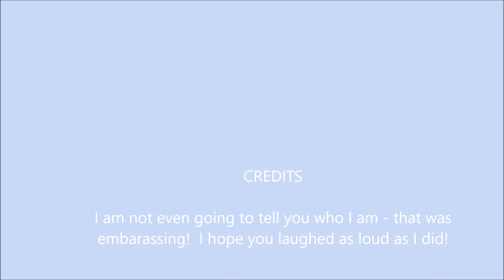Me Falling out of my Hammock!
This is what happens when you wear polyester shorts on a polyester hammock, makes for a slipper time!  I laughed very hard - enjoy watching me make a fool out of myself!

A few years ago, I started this project of making videos while I was out 'adventuring' to share with my family.  As you see I am a solo hiker, kayak-er and camper and I wanted my husband and daughter to be able to see the sites and share some of my experiences, without all the bugs, dirt and heat of actually being there.  In December 2015 I went live with my first videos to Youtube and they were received successfully from the viewers. With that I have been encouraged to keep sharing my videos with you.  I know that people from totally different states who may never make it to Florida might get to see some back wooded area, some swamp, or some local gathering hole that they otherwise would never have seen.

To help support this project I have created this amazon affliate store where you can purchase my favorite kayaking and camping accessories OR just click the word SHOPPING from Florida Girls web site.  Please consider clicking through from my web site.  Your item will not cost you any more and of course you can use amazon as you always have; the only difference is a little line of code that tells them I sent you there :-)

If you have watched many of my videos you will have met Princess DOT DOG - she is my loyal purple haired cocker spaniel and I could not do this without her by my-side.  She's my best friend and body guard.  And will protect me if there is ever a great lizard attack, she will be my defender!

If you have a dog and your best friend needs gear please check out our web

Thank you again for watching our vidoes and please show your support for what we do by clicking those links above for services you'd use anyway!!!